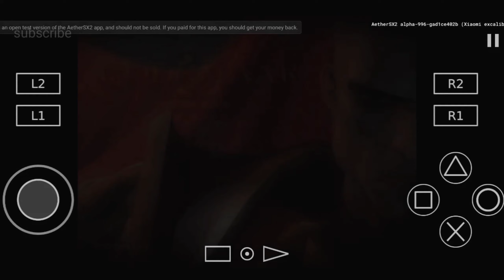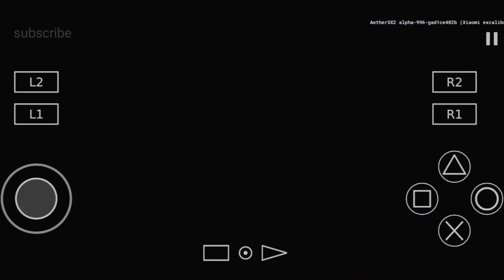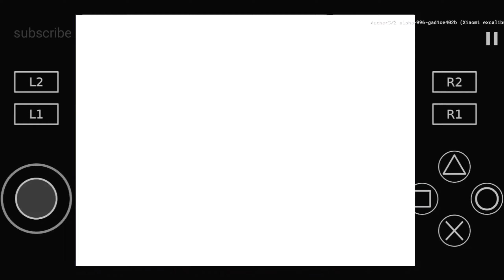Aethersx2 Emulator - God Of War 2 Game Test 2022 In Hindi#godofwar2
Aethersx2 Emulator - God Of War 2 Game Test

GAMES VIDEO Link's